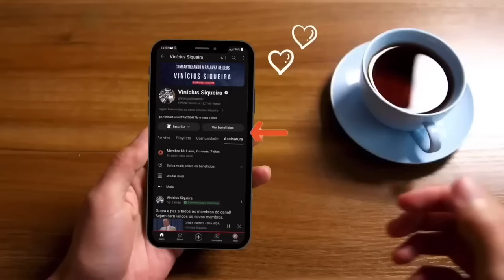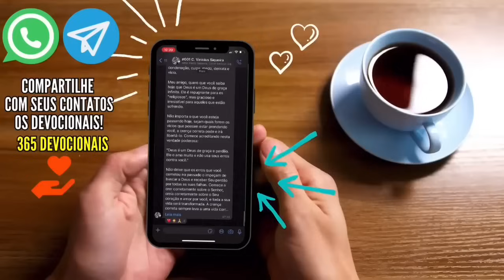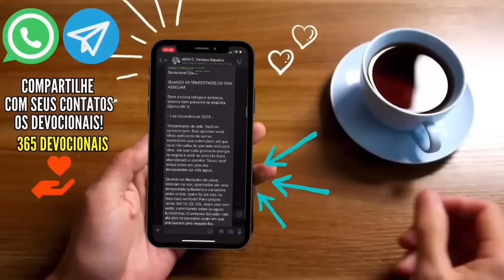David Paul Yonggi Cho - COMO CULTIVAR UM FORTE DESEJO PELA ORAÇÃO - A quarta dimensão (Em Português)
Chave aleatória
11d935e8-ecea-4ffa-88fd-325aba945c50

Agência: 0001